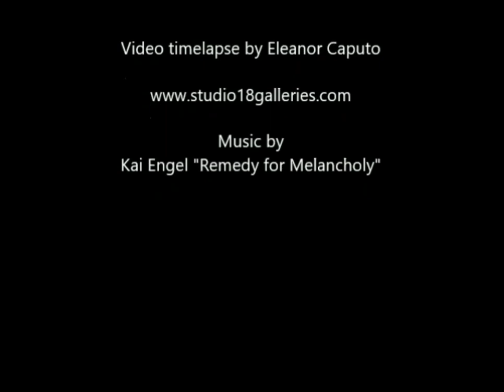Birth of 2 Dragonflies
Timelapse of 2 Dragonflies being born.

I have been trying for weeks to catch a dragonfly hatching from a nymph in timelapse. It's not the best but it's not too bad.

These nymphs have been living in my pond eating mosquito larvae and unfortunately my polliwogs for as long as a year or more. . But they are keeping my frog population down. 7 is enough. :)  They then crawl out of the water and attach themselves to a reed or cat tail or even a rock and within no time the dragonfly starts to emerge from the larvae.  The adult dragonfly crawls out of its larval skin, the exuvia, arching backwards when all but the tip of its abdomen is free, to allow its exoskeleton to harden. Curling back upwards, it completes its emergence, swallowing air, which plumps out its body, and pumping haemolymph into its wings, which causes them to expand to their full extent.

They are veracious hunters and eaters. They are fast too. They propel themselves by blowing air our of their rectum which propels them through the water like a jet-ski.

How long do Dragonflies live?
At the shortest, a dragonfly's life-cycle from egg to death of adult is about 6 months. Some of the larger dragonflies take 6 or 7 years! Most of this time is spent in the larval form, beneath the water surface, catching other invertebrates. The small damselflies live for a couple of weeks as free-flying adults. The larger dragonflies can live for 4 months in their flying stage. In Britain, lucky Damsels seldom go more than two weeks and Dragons more than two months. Most Damsels rarely go more than a week, and Dragons two or three weeks. They die from accidents and predation, and large numbers from starvation - in poor weather neither they nor their prey can fly.
No insect has a lifespan of only one day - even mayflies (not closely related to dragonflies) live for several months underwater as larvae before emerging as winged adults. Adult mayflies may only live for a day or so as they are dedicated "breeding machines". They cannot feed as adults as (most) don't have any functional mouthparts.

Here is a link to Wikipedia for more info on Dragonflies.